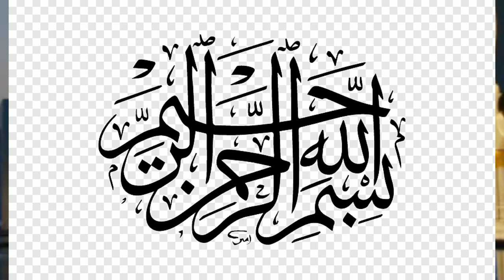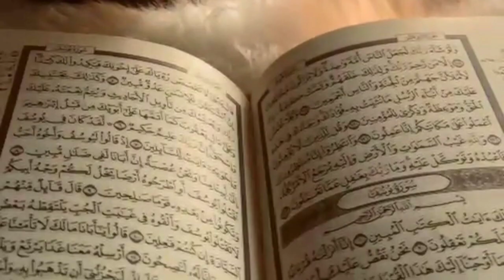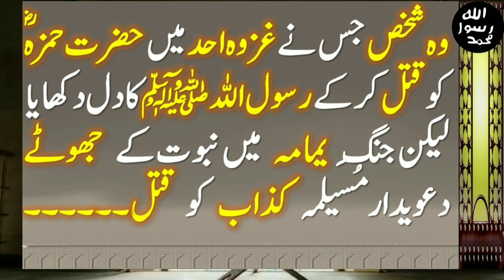Hazrat Hamza ki Shahaat | Wahshi sy Hazrat Wahshi ka safar |Rahe Haq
اسلام علیکم

اس ویڈیو میں ہم نے حضرت حمزہ رضی اللّه کی شہادت اور حضرت وحشی کی ایمان لانے کی داستان بیان کی ہے اور انکی اسلام کے لئے خدمات کا ذکر کیا گیا ہے

ایسی مزید ویڈیو کے لئے سبسکر ا ب کریں اور ساتھ جرھے رہیں

Thanks and stay bless